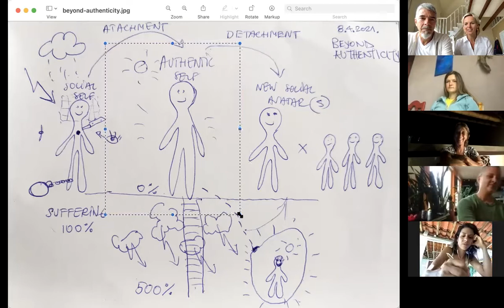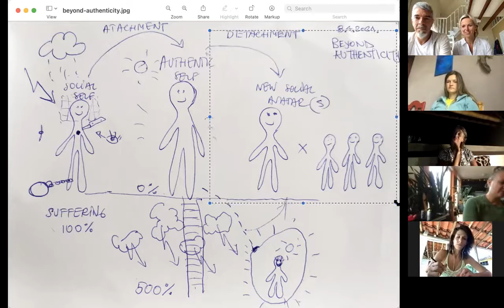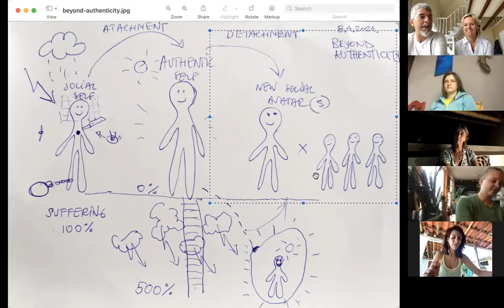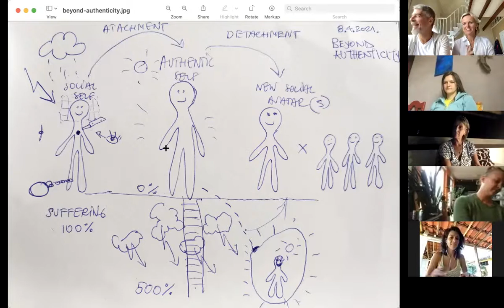Beyond Tea #37 - Beyond Authenticity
Just Be Yourself ! How many times have you heard this slogan? Have you been persuaded yet? Is that’s exactly what you should be? And what does the “JUST” part imply?

As you may have noticed, humanity’s level of authenticity may not be scoring record highs at this moment in history.

So what happens when we reach full authenticity in the world that’s at this level of decomposition? How does our authenticity interact with the world in the alchemical phase of fermentation (combucha & wine-making phase)? Is there anything BEYOND Authenticity as we know it?

That’s exactly what we’ll explore at this week’s Beyond Tea. As usual, we’ll ask you to stretch your mind some more and possibly challenge some “carved in stone” beliefs. And of course - make sure to bring your favorite cup and some amazing tea!!! :-)